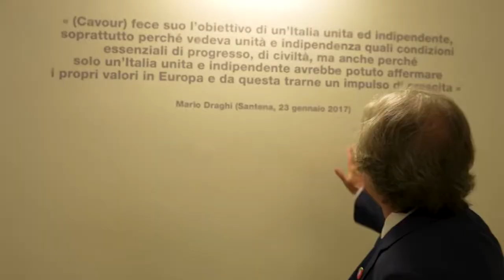Souvenir Video (Santena, 20 settembre 2022)